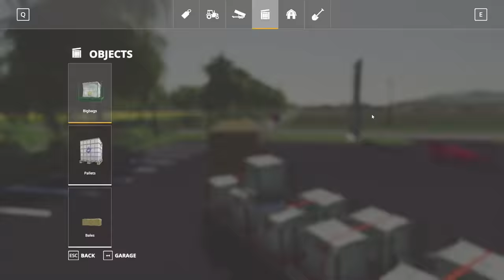MEGA FARM Challenge | Timelapse #2 | Farming Simulator 19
Welcome to Michigan Farm in Farming Simulator 19. This is a MEGA FARM Challenge. I'll try to build the biggest farm on this channel. Some big equipment will be used as well. I have a loan of 10 million that needs to be returned as fast as possible

1. Ellis - Clear My Head

2. Michael White - Venus (feat. MYLK)

3. Jo Cohen & Sex Whales - Run Away